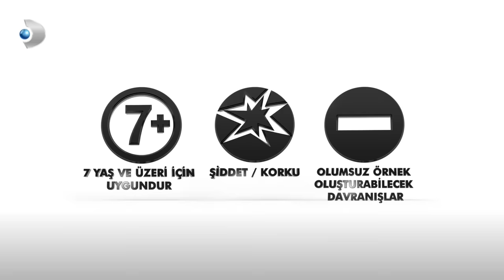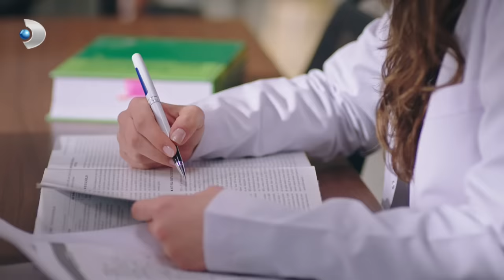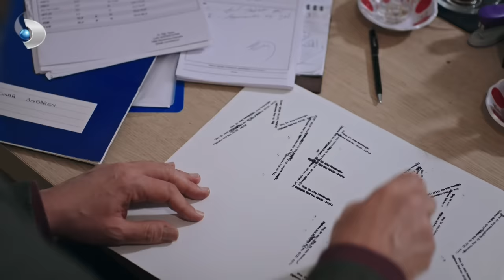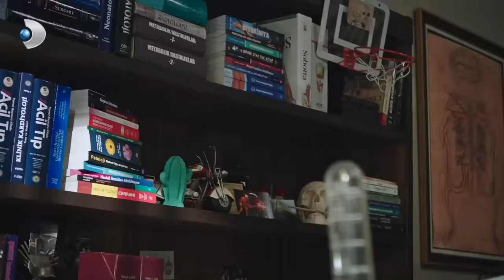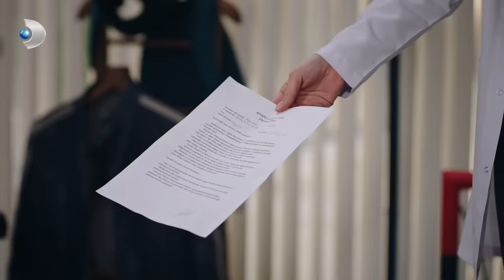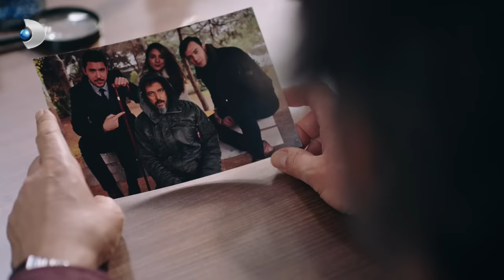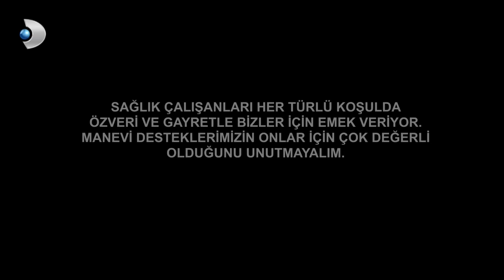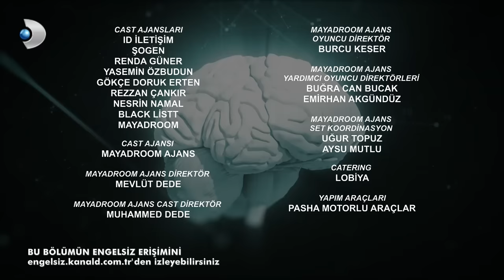Hekimoğlu 29. Bölüm | FULL BÖLÜM